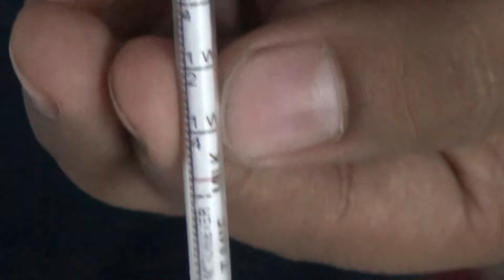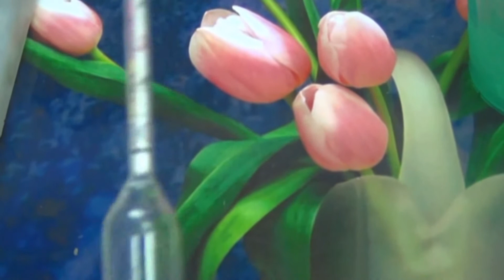How to check Water in milk (Complete Guidance) (Hindi)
Watch out easy steps to check water adulteration in milk by using Lactometer (Hydrometer) in house. (Voice : Hindi)

Milk Lactometer (Search List)

Milk Lactometer, Black with plastic measuring cylinder

Lactometer Milk 1 PIECE EROSE

GoBagee Lactometer (Pack of 2) - Check Water In Milk

EROSE Mercury Lactometer (2 Pcs)

Milk Lactometer-2 Pieces

ABS INDUSTRY Lactometer For Milk & 100 ml Cylinder

EROSE Lactometer Black (10 Pcs)

SSU Lactometer for Milk with Instruction Chart with Plastic Cover (10 Pcs)

EROSE Lactometer Silver

Gom Lactometer Black (12 Pcs)

Milk is a common drink of our daily diet. But mostly time, it may have Urea, Formalin, Vanaspati, Starch and water as impurity. Packed milk from brands as well as milk purchased from milk-vendors can be adulterated so it is always better to check for them before consuming.

Water turns out to be the most common adulterant in milk. It reduces the nutritional value of milk. If contaminated, water poses a health risk to consumers.

How to check water adulteration in Milk by using lactometer :

A lactometer measures the density of milk. It tells the user how much water is in the milk that is being sampled. This is an instrument used to determine the richness of milk.

Lactometer : Measure the amount of water in the milk. A Lactometer is used to find out the amount of water in the milk. It works on the principle of specific gravity of milk. It consists of a Test-Tube and a Meter Bulb.

Using this instrument is very simple. Put some milk in the test-tube. Dip the meter bulb in it, the bulb going in first. You will notice that the meter bulb floats. The reading on the meter indicates how pure/impure your milk is.

The deeper the bulb sinks, the more dilute/impure the milk. If the reading is at the red mark, it shows that the milk is rich and pure.

Milk is one of the most important ingredients for children's overall development, it is essential for adult health as well. Milk is also widely used in food item like desserts, baking, tea and coffee etc.

Most of the commonly used adulterant for milk includes Detergent, White Paint, Caustic Soda, Refined Oil and glucose.

The adulterants like Salt, Detergents and glucose add to the thickness and viscosity of the milk while starch prevents curdling of milk.

These adulterants are hazardous and cause irreversible damage to the human body.

The detergents in milk caused food poisoning and gastrointestinal complications. The other synthetic compounds cause impairments, heart problems and cancer.

Water turned out to be the most common adulterant in milk. It reduces the nutritional value of milk. If contaminated (with pesticides, heavy metals), water poses a health risk to consumers

Adulteration of water in milk is so common in India. But it is not much toxic to health as adulteration of drinking water is.

Note :

1) Salt and detergents are added to adjust lactometer reading to add thickness to the milk.
2) Contaminate milk can be countered by ensuring proper sanitation and hygiene at all processing stages as well as by boiling and pasteurizing milk properly.
3) Nitrogenous compounds are added to artificially enhance the taste of protein in milk.
4) Synthetic milk turns yellowish on heating. With some experience, one can easily make out whether it is pure natural milk or a synthetic liquid sold as milk.
5) One of the most common form of adulteration in milk is mixing of urea as it does not changes the taste and is little difficult to detect.

Consideration

1) Make sure you boil the milk on slow flame till boiling point. Avoid re-boiling milk as it brings down the nutritional value of milk.
2) While the easiest way to adulterate milk is by adding water, reagents and prohibited neutralisers like hydrated lime, sodium hydroxide, sodium carbonate or sodium bicarbonate are added to milk to prevent spoilage.
3) One really can not do anything when it comes to the packed pasteurized milk. Such products undergo a series of processes and it is hard to trace the point of adulteration.
4) Since the adulteration techniques have advanced these days so it is very difficult to identify adulteration. You can not find any adulteration until you use some catalyst to check its purity.
5) There were 37 pure Indian breeds and due to foreign activist’s effort almost all the breeds are now extinguished with only few breeds left.

To stop milk adulteration near your diary, you should do research and keep an eye. Visit your dairy periodically and keep a strict watch.